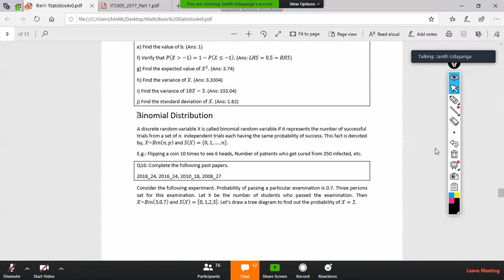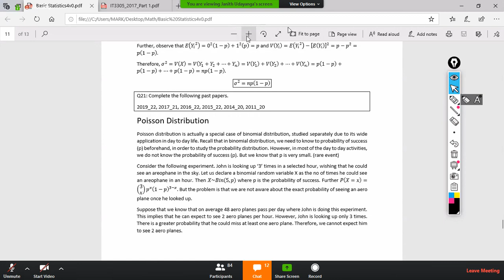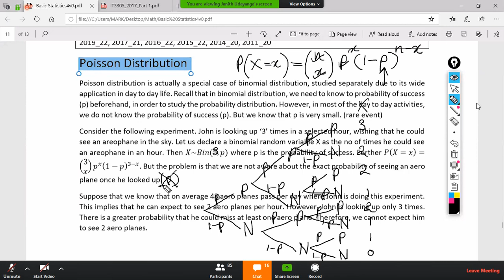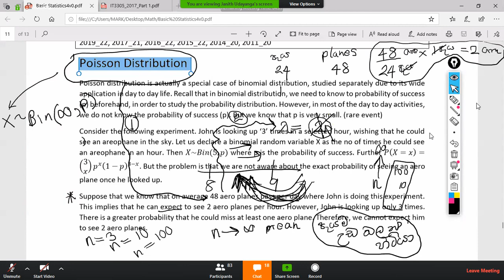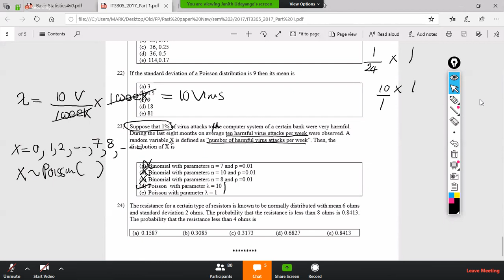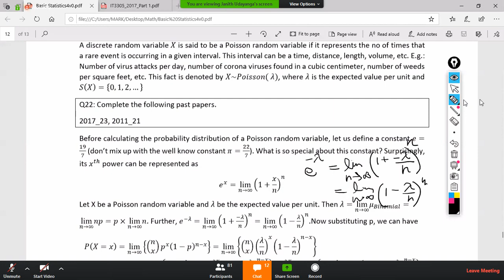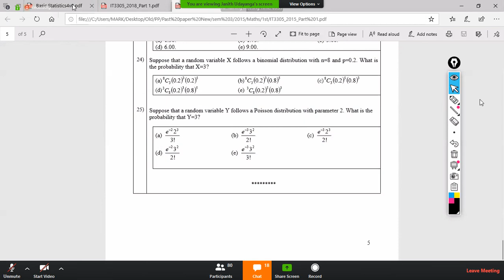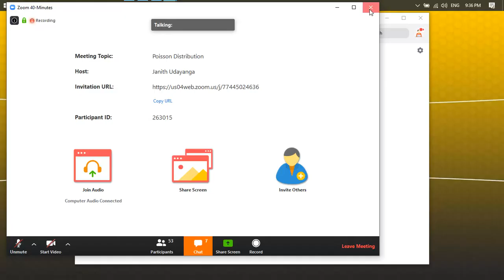Sem 3 Maths Day5 Lesson 5 Basic Statistics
COMBINED MATHEMATICS -Online Classes for  A/L Students 2022  :-Contact  Mr. Janith Udayanga-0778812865

Statistics complete full quality videos are update by janith sir later .